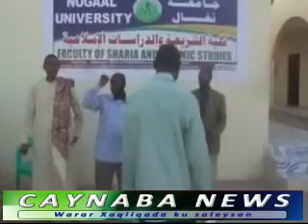Caynaba News Laaska